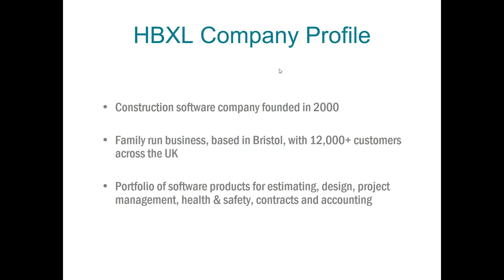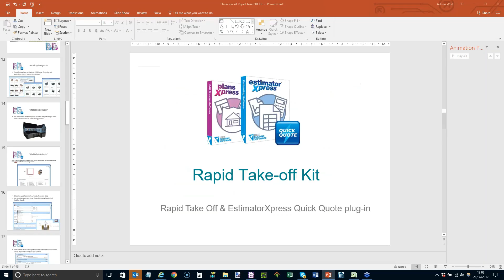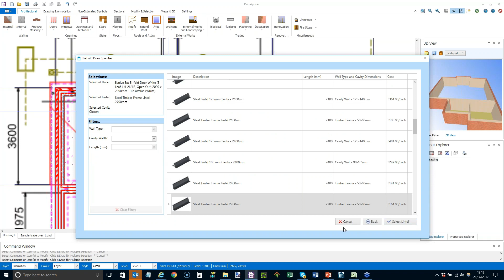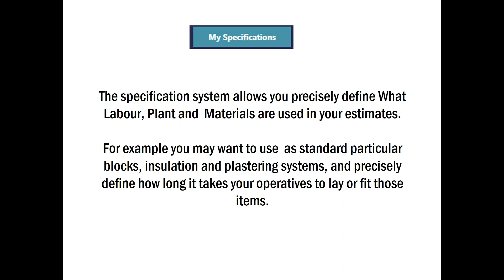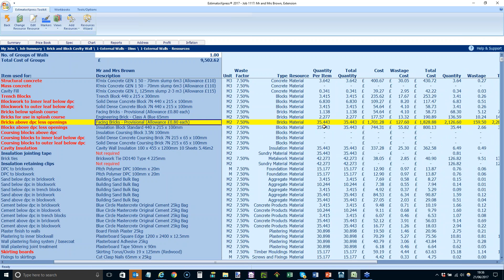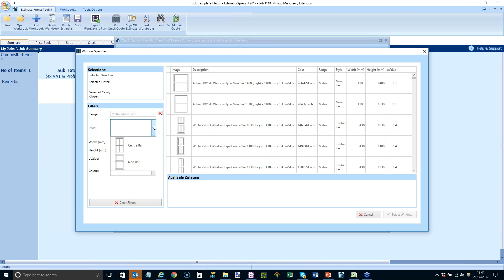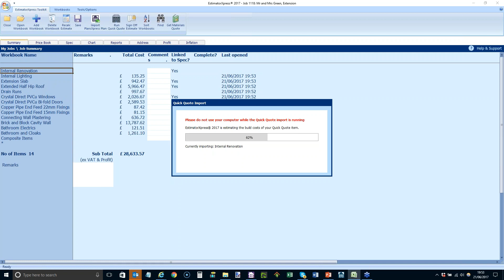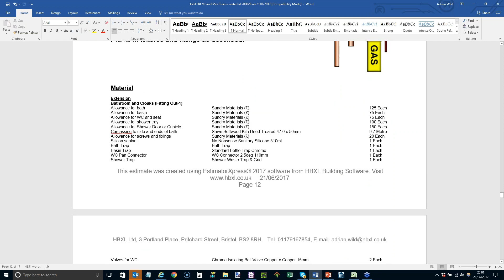Let us show you how to rapidly take off plans with the Rapid Take off - webinar recording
In this webinar recording, Adrian Wild Managing Director of HBXL shows you how you can rapidly take-off plans with the Rapid Take-off Kit